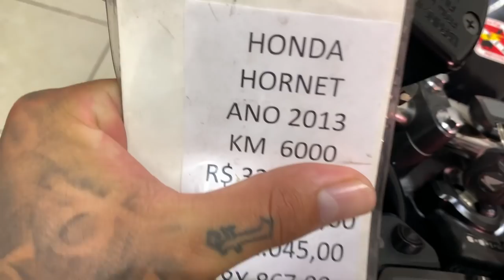COMPREI UMA HORNET I OBRIGADO DEUS